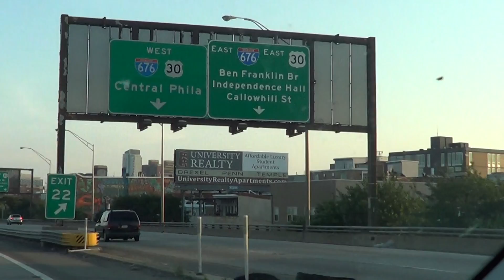Wracamy z ACz przez Filadelfię 1 widać down town